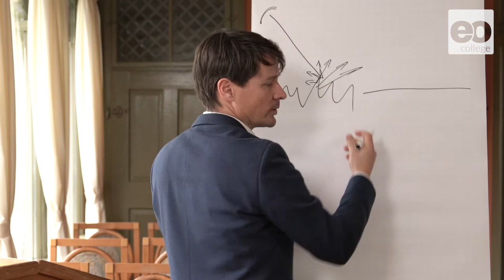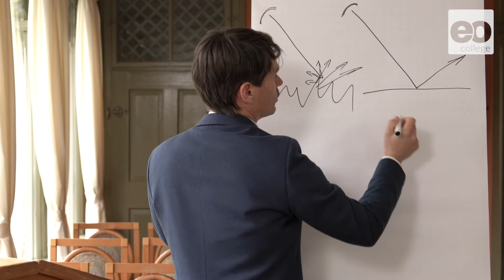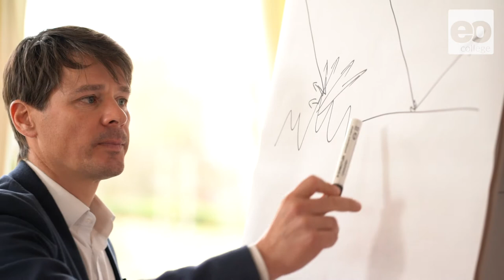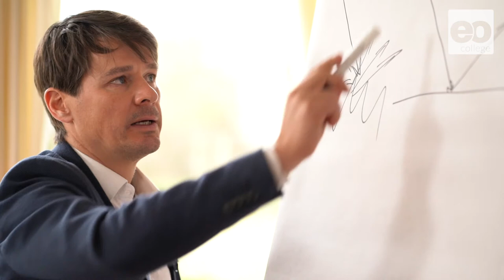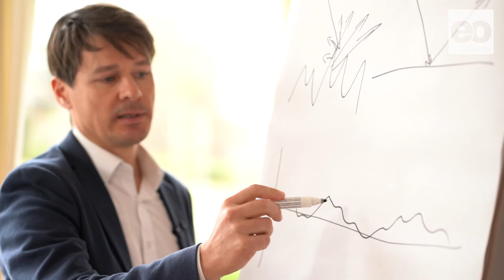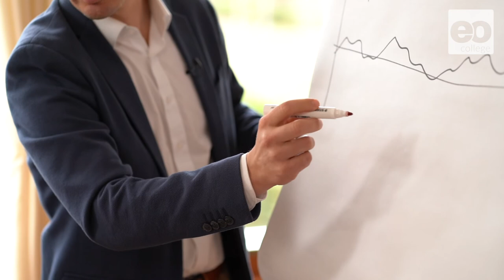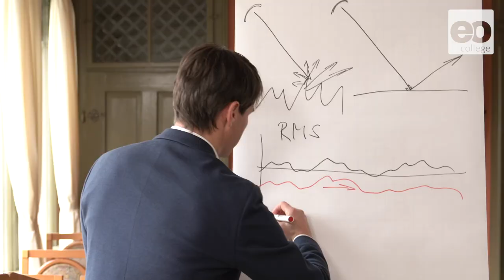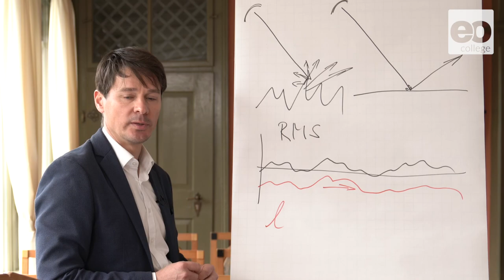Der Einfluss der Oberflächenrauhigkeit auf die Radarrückstreuung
Prof. Christian Thiel erläutert den Einfluss der Oberflächenrauhigkeit auf die Radarrückstreuung.